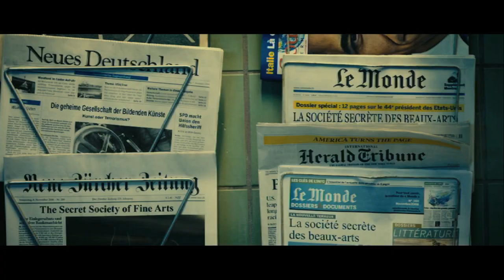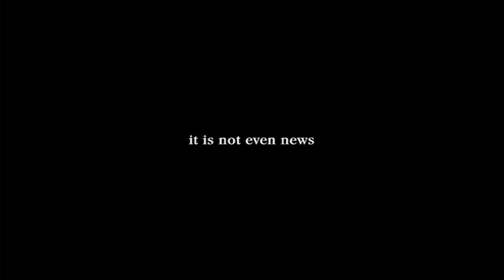The Secret Society of Fine Arts (Trailer 1)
It will be available on VOD from the October 10 2012 on zentropaondemand.com.

A group of underground artists blow up Berlin's zoological museum and declare it "a work of art". Their goal is to set beauty free. The unrelenting passion fascinates actress Eva Kovacs, who joins the group. But how do you draw the line between art and terror? The Secret Society of Fine Arts is unparalleled in Danish cinema. Anders Rønnow Klarlund eliminates the medium's most vital element -- moving images -- and tells his story through 3D processed still photos. The intention is to make us sharpen our senses.

Time after time, the autodidact Anders Rønnow Klarlund has challenged his audience. He has previously made four films: The Eighteenth (1996), Possessed (1999), Strings (2004) and How To Get Rid of the Others (2007). He has announced that The Secret Society of Fine Arts will be his last film.